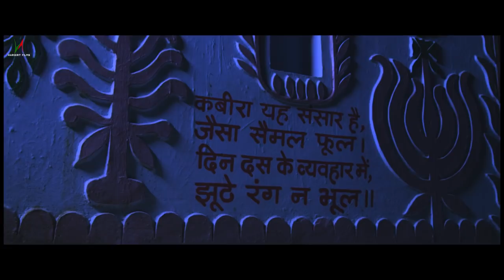Ye Na Thi | A Thin Line | Pamela Jain, Afsar, Satya Manik Afsar Rahul Roy Mirza Ghalib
Album: A Thin Line
Song: Ye Na Thi
Singer: Pamela Jain, Mohammed Afsar
Lyrics:Mirza Ghalib
Director : Vierendrra Lalit
BANNER : HARIKRIT FILMS
Producer : JV Manisha Bajaj, Tarsem Antil, Dr. Anil Rastogi
Record Label: Leitmotif Records
For Caller tone:
BSNL West/North- sms BT           to 56700
BSNL South/East  sms BT           to  56700
Aircell SMS BT                            to 56500
Airtel: Dial
Idea:  sms DT                              to 55456
TATA CDMA sms WT                    to 12800
Uninor sms ACT UT                      to 52211
Virgin sms ACT TT                        to 58475
Vodafone sms CT                          to 56789
Tata Docomo sms SET                  to 543211
MTS sms CT                                 to 55777